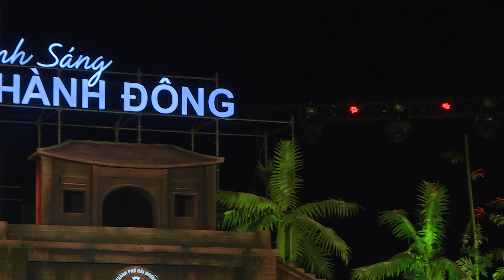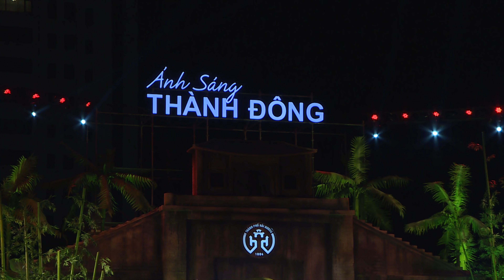Chương trình Lễ hội “Ánh sáng Thành Đông” chào mừng TP. Hải Dương đô thị loại I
Tổng duyệt chương trình Lễ hội “Ánh sáng Thành Đông” chào mừng TP. Hải Dương đô thị loại I
Với sự tham gia của gần 2.000 diễn viên chuyên và không chuyên, chương trình Lễ hội đường phố 2019 – Ánh sáng Thành Đông và công bố quyết định của Thủ tướng Chính phủ công nhận thành phố Hải Dương đạt tiêu chí đô thị loại I mở đầu bằng phần khai từ "Lời chào từ Thành Đông". Sau lễ công bố và trao Nghị quyết của Ủy ban thường vụ Quốc hội về về mở rộng địa giới hành chính, thành lập 2 phường thuộc thành phố Hải Dương; trao quyết định của Thủ tướng Chính phủ công nhận TP Hải Dương là đô thị loại I là chương trình nghệ thuật "Ánh sáng Thành Đông" gồm 3 chương "Hải Dương, khí thiêng hội tụ", "Ánh sáng Thành Đông", "Thành Đông chào ngày mới” với các màn múa hát, nhạc hội, hoạt cảnh giới thiệu về quá trình hình thành mảnh đất Hải Dương linh thiêng với các địa danh đã ghi vào sử sách như Lục Đầu Giang, Côn Sơn - Kiếp Bạc; những danh nhân làm rạng danh mảnh đất Hải Dương như Tiết độ sứ Khúc Thừa Dụ, Hưng Đạo Đại vương Trần Quốc Tuấn, Danh nhân văn hóa thế giới Nguyễn Trãi, Vạn thế sư biểu Chu Văn An, Lưỡng quốc trạng nguyên Mạc Đĩnh Chi…
Ngay sau khi kết thúc chương trình nghệ thuật trên sân khấu là phần diễu hành, biểu diễn nghệ thuật đường phố với 12 xe mang theo các mô hình biểu trưng về Thành Đông, khu di tích Côn Sơn - Kiếp Bạc, Văn miếu Mao Điền, di sản văn hóa, nông nghiệp, làng nghề, công nghiệp, thể dục thể thao, du lịch và TP Hải Dương hiện đại...